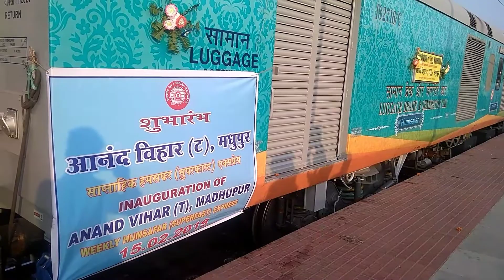Humsafar express madhupur to anand vihar.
hello frnd 15 feb ko madhupur se ek train khulne wali h. humsafar exp m is video m humsafar exp ka kuch review liya h. aap log dekh sakte h. ar pasand aaye to like kijiye